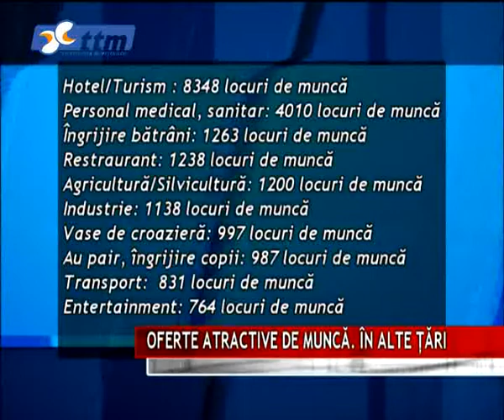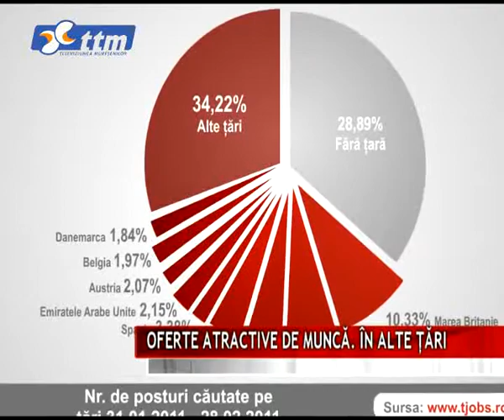Tjobs.ro - TTM - Televiziunea Tirgu Mures 03.03.2011